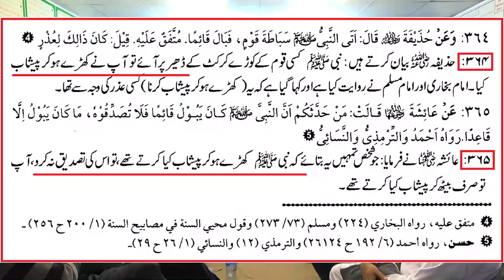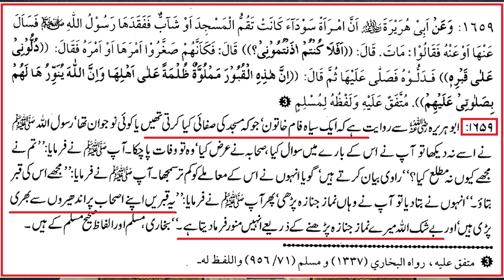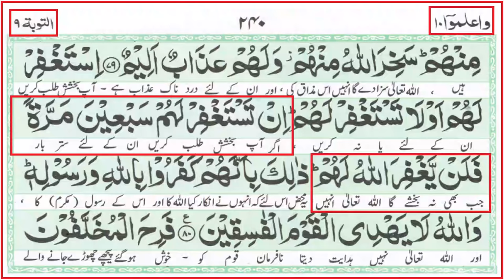Kharay ho ker PAISHAB kerna ??? Use of TOILET in Standing Position ??? (Engineer Muhammad Ali Mirza)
A Critical Video Clip from 47-ILMI-o-Tahqeeqi MAJLIS (Open Q & A Session) with Engineer Muhammad Ali Mirza Bhai (Recorded on 27-Jan-2019). Link of Complete VIDEO